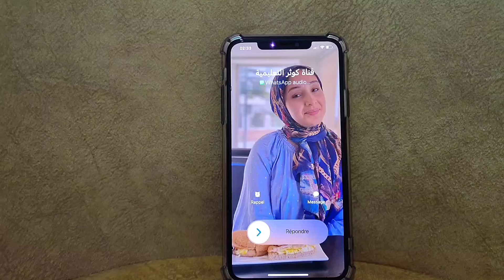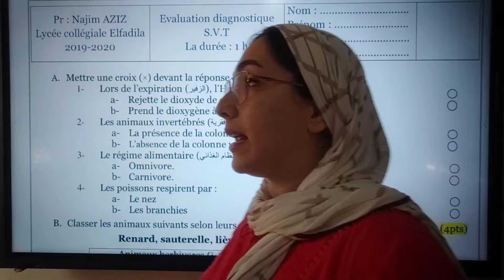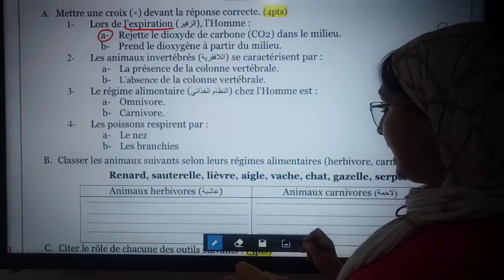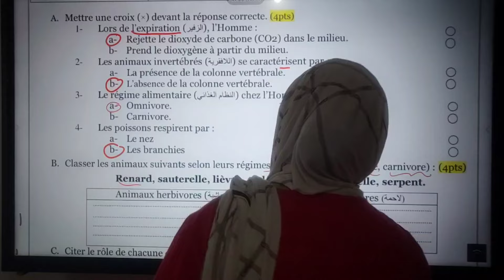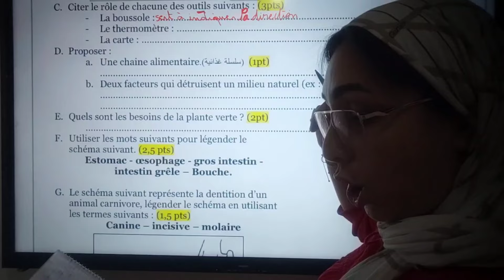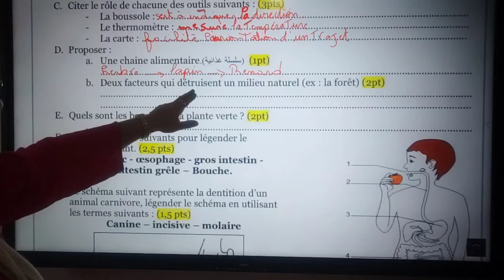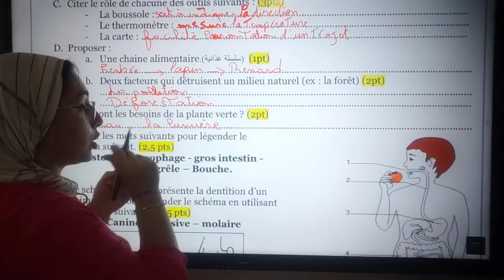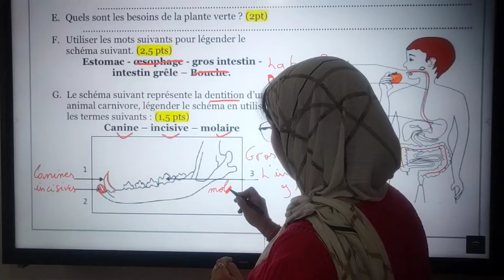Test diagnostic 1AC /SVT تصحيح التقويم التشخيصي أولى إعدادي لمادة علوم الحياة والأرض